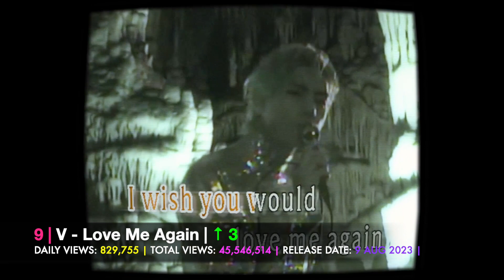[TOP 30] MOST VIEWED MUSIC VIDEOS BY KPOP ARTISTS IN THE LAST 24 HOURS | 22 AUG 2023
This is a section, with the most viewed music videos by k-acts in the last 24 hours, in general. Only will be include official mv's.

Data info from August 22nd